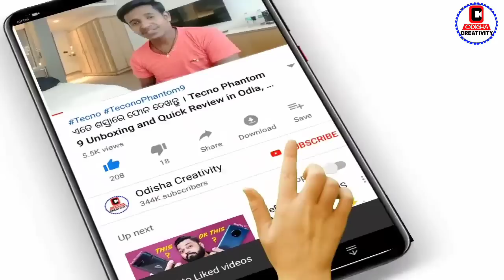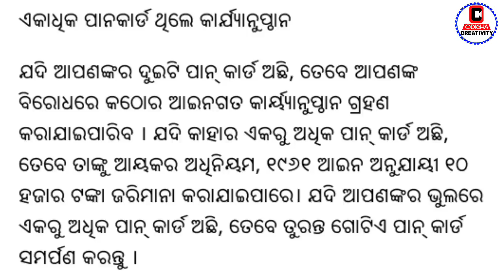ପାନ କାର୍ଡ ଥିଲେ ଦେଖନ୍ତୁ | PAN Card New Rule | Today Breaking News Odisha